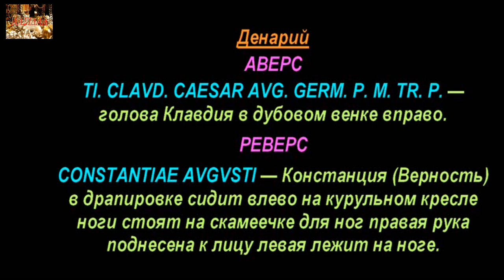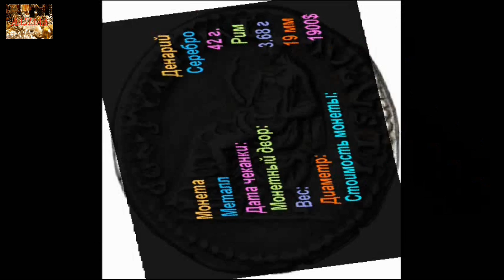Денарий, 42 год н.э., Клавдий, Римская Империя, Claudius, Denarius, 42 AD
Клавдий, Монеты Римской Империи, Claudius, Coins of the Roman Empire

Удачи Вам.